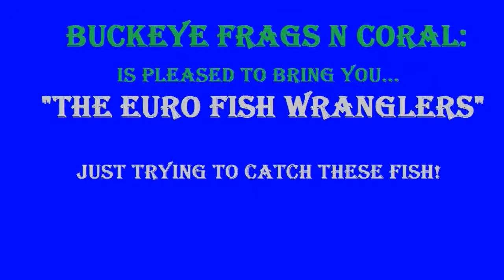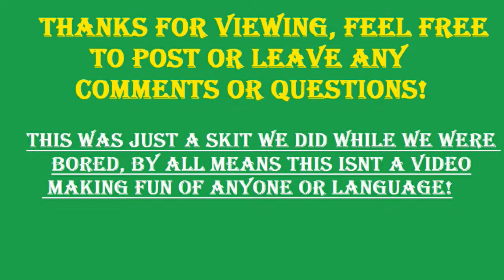British Saltwater Fish Wranglers: Funny Skit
**Parental Advisory**: Some Foul Language in this video! But Really Just for laughs!
Just a Funny Video we did on catching the fish to move into my new 125Gal Reef Tank!
Very Funny and this isn't a video making fun of any ones speech or language they speak! We were just bored and having a relaxed and laid back day! So we made the best of it!